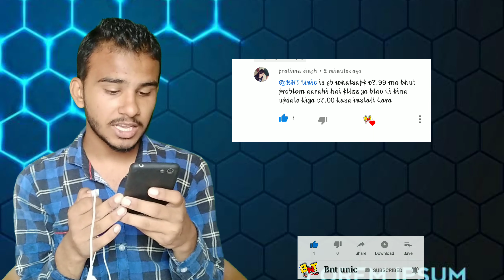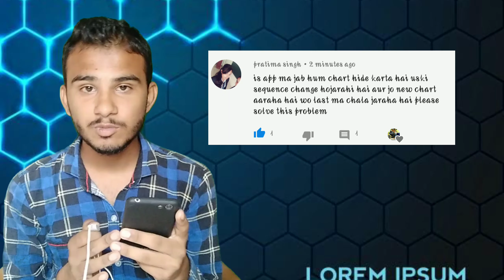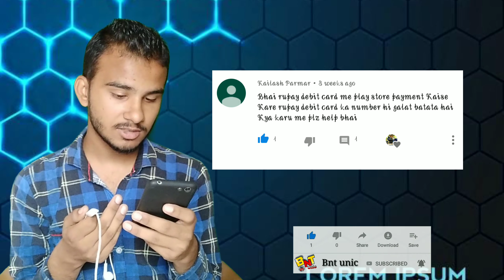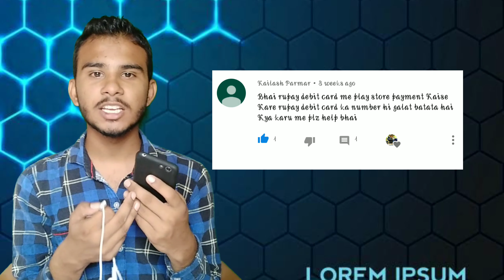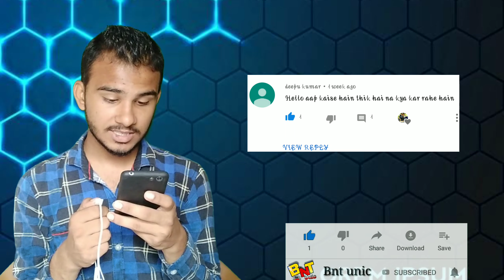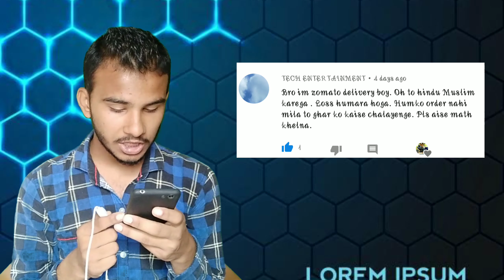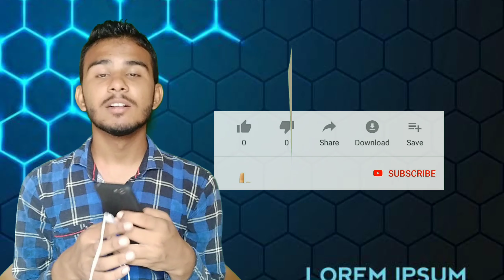Q&A Episode 1 / By Bunty / Bnt Unic / Youtube comments